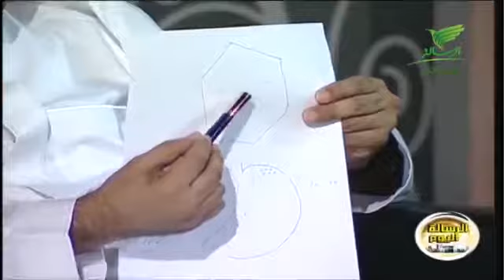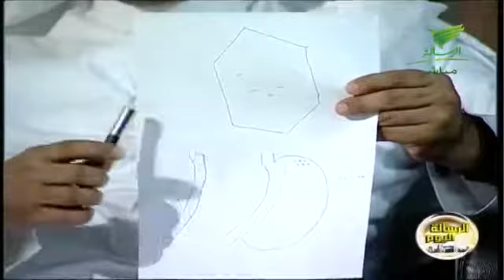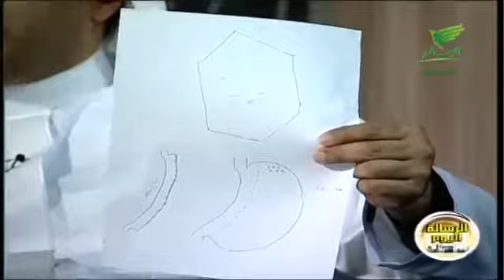تكميم المعدة مالها وما عليها د نايف العنزي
لقاء الدكتور نايف العنزي - استشاري جراحه السمنه - علي قناه رساله وحديث عن عملية تكميم المعدة  ومالها وماعليها